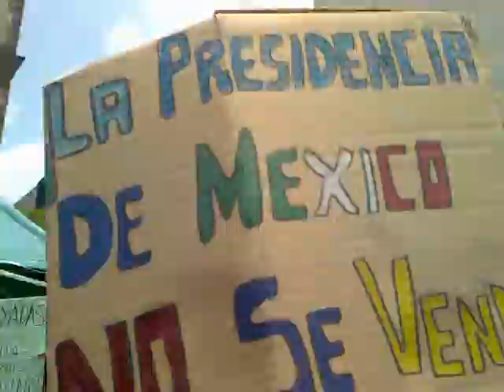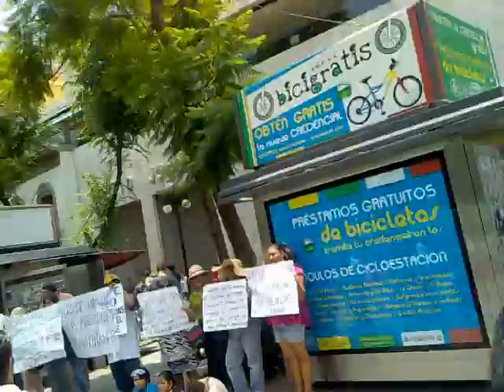Tercera MegaMarcha AntiFraude - Ciudad de México - 22-VII-12 - [8/25]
Documento videográfico de la Tercera MegaMarcha AntiFraude y AntiImposición realizada en la Ciudad de México el día domingo 22 de julio de 2012. El trayecto del Movimiento AntiPeñaNieto fue desde el Ángel de la Independencia al Zócalo capitalino. El camino del Movimiento YoSoy132 fue de Los Pinos-Ángel de la Independencia-Zócalo.

Sirva este documento como evidencia fehaciente de lo acontecido ese gran día histórico para México.

Vídeo íntegro sin ninguna edición. Este vídeo puede ser distribuido siempre y cuando no sea tergiversado.

Si apareces en el vídeo y no estás de acuerdo con ello por favor envíame un Mensaje Privado a esta cuenta para editarlo y suprimir tus tomas.